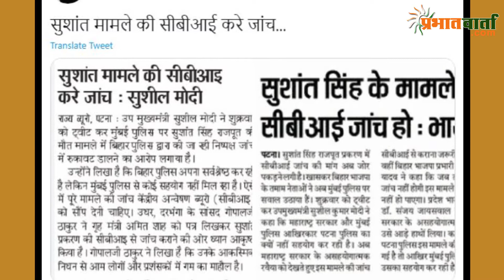Sushant Suicide केस में Bihar Police के साथ अपराधियों जैसा सलूक कर रही है Mumbai Police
सुशांत सुसाइड केस में बिहार पुलिस के साथ अपराधियों जैसा सलूक कर रही है मुबंई पुलिस
बिहार पुलिस की टीम जैसे ही बाहर निकली मीडियाकर्मियों का हुजूम उनके पीछे पड़ गया. इस दौरान मुंबई पुलिस के लोग यहां पहुंचे और बिहार पुलिस के अधिकारियों को कथित तौर पर धक्का देकर पुलिस वैन में ले गए. हालांकि, बाद में मुंबई पुलिस की ओर से स्पष्ट किया गया कि वे सिर्फ बिहार पुलिस की मदद कर रहे थे.

देश दुनिया की बाकी खबरों के लिए Log in करें Prabhatvarta.com